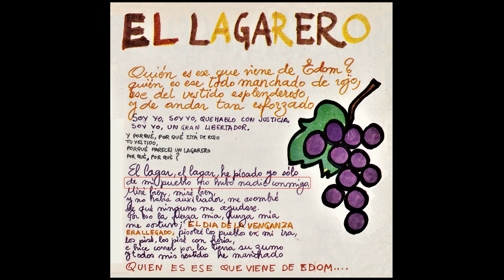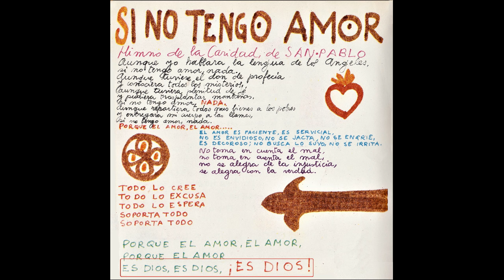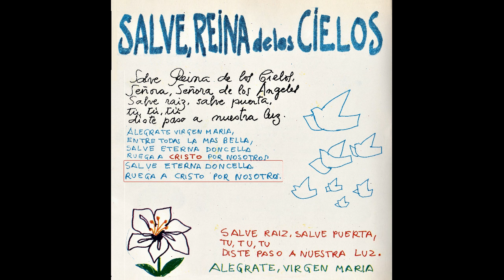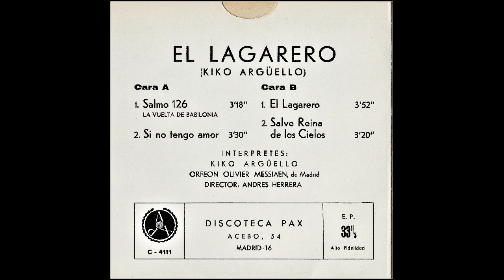KIKO ARGÜELLO - El Lagarero (EP) 1971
ESP - El quinto disco EP grabado por Kiko Argüello y los hermanos del Camino neocatecumenal en 1971. Incluye letras escritas a mano por Kiko.
ITA - Il quinto disco EP registrato da Kiko Argüello e i fratelli del Cammino neocatecumenale nel 1971. Include testi scritti a mano da Kiko.
ENG - The fifth EP record recorded by Kiko Argüello and members of the Neocatechumenal Way in 1971. Includes hand written lyrics by Kiko.